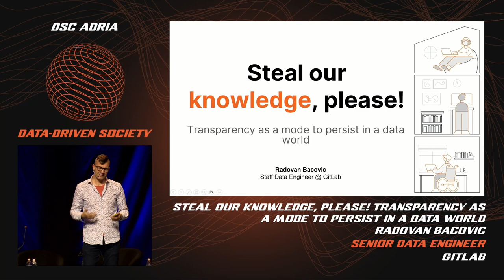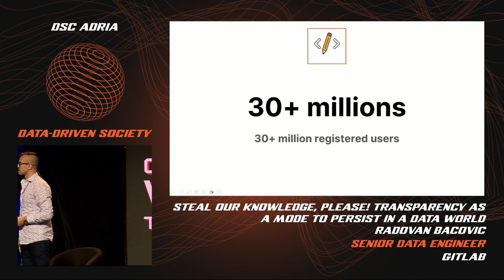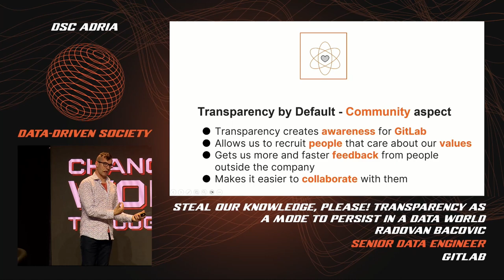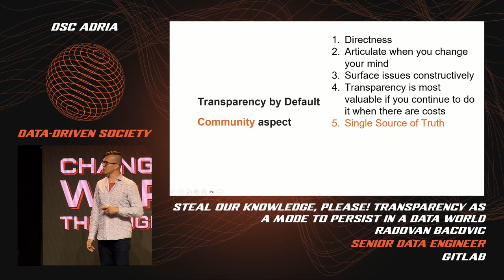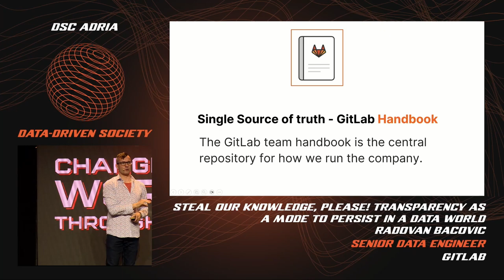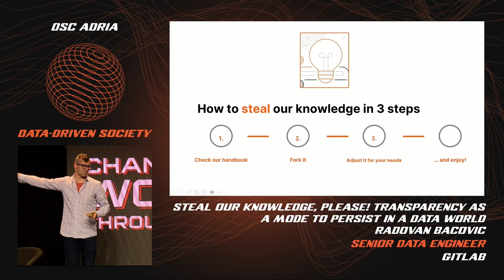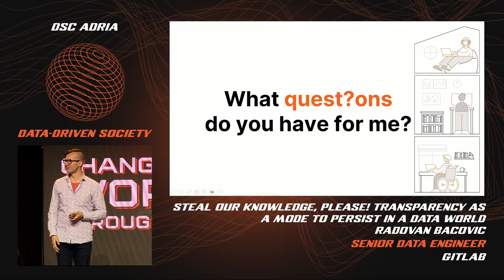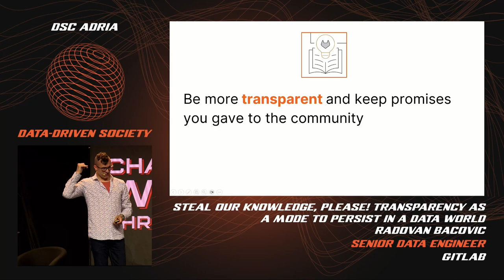Transparency as a mode to persist in a data world | Radovan Bacovic | DSC ADRIA 23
From the GitLab Data Team member, a first-face story about how the asynchronous way of working helps us manage the “chaos” (as folks usually think about remote work) in the 24/7 work environment. In this session, Radovan demystifies transparency and how it can leverage your success. The narrative is related to the Data team in GitLab and can be used for any matter. Will wrap the topics and guide you through:
- Why transparency is an organic way to communicate and cooperate;
- How to stay secure when you share everything or almost everything with the outer world;
- How to leverage your data usage and still stay a good boy of the IT world;
- What you should promise to your community.

Steal our knowledge, please!

This talk was held at DSC ADRIA 2023